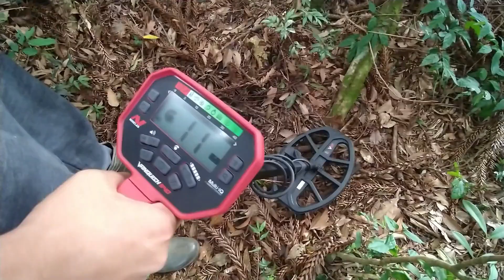🎣🐟PESCARIA DE TILÁPIA - OS LAMBARI NÃO DEIXAM PESCAR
MAIS UM VIDEO TOP, HOJE FIZEMOS UMA PESCARIA BEM DIVERTIDA,
O INTUITO ERA PESCAR TILÁPIA MAS ACAMOS PESCANDO SO LAMBARI HEHEHE MAS MESMO ASSIM FICOU UM VIDEO DE PESCA SHOW DE BOLA UMA PESCARIA GOSTOSA.
ALIÁS NA PESCARIA OS PEIXES SÃO APENAS DETALHES ...
ACOMPANHA NOSSAS PESCARIA AI.
FISHCLUB

ESPERO DE CORAÇÃO QUE VOCÊS GOSTEM...

CURTA PRA NOS DAR AQUELA FORÇA
COMENTA

FÉ EM DEUS E PERSEVERANÇA

Cuidado não clique aqui

DEUS ABENÇOE Á TODOS,
FIQUEM COM DEUS
TCHAU, BRIGADO.